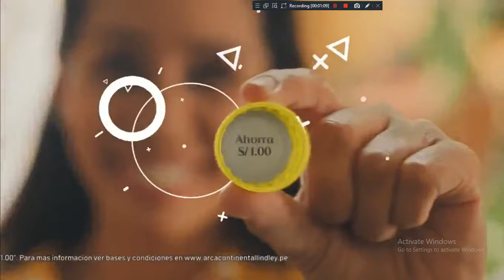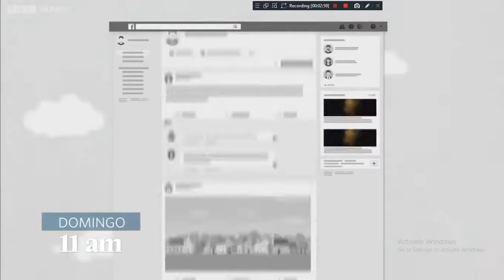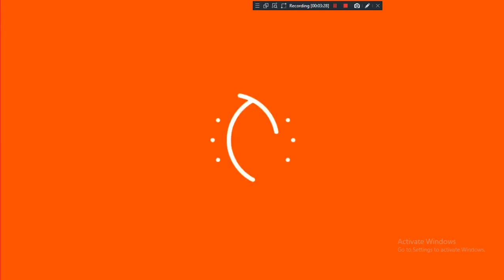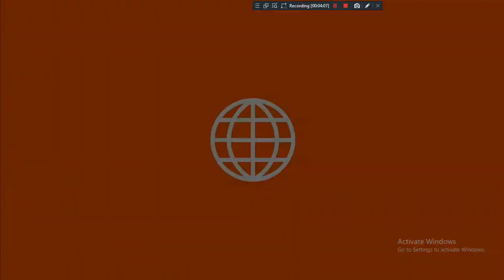Tanda Comercial América 🌐 Televisión 📺 (Perú, 06/11/2021)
Comerciales:
- CMR Puntos
- Cicatricure Anti-Edad
- Inca Kola: ¡Volvieron los Tapisoles 💰!
- Falabella: vestidos 👗 SS
- Promo "Tinka"
- Radio 📻 América 🌐
- Teletón con La Chola Chabuca
- Promo "TEC"
- Promo "Emprendedor 💪🏻 Ponte 💵 las Pilas 💙"
- Promo "En Boca 👄 de Todos"
- Promo "EEG" (Incompleto creo que por problemas de copyright)
- Guía Paterna
Durante: "Teletón".
Esta tanda me lo pidió: Walter David Dávila Torres en Telegram ▶.
Grabado 📹 por mí, en la página 📄 web 🌐 a través de Bandicam con mi laptop HP EiteBook 2560p 💻.